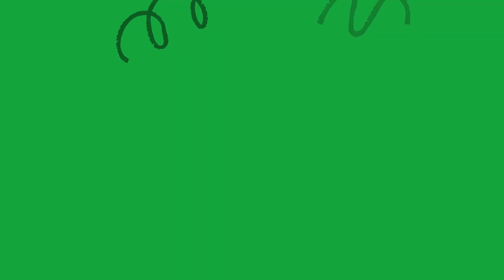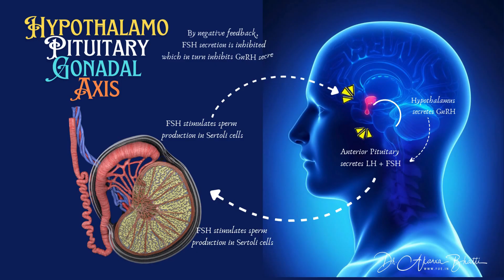Finasteride Side-Effects | What is Hypogonadism ?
Dr Bhatti explains Finasteride, it's side effects and in the presence of hypogonadism what is the best way forward.